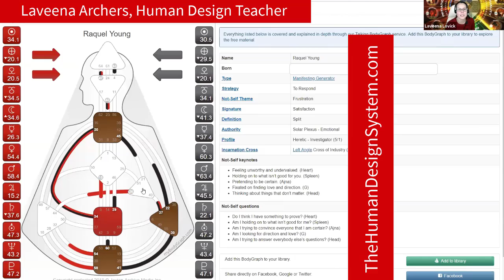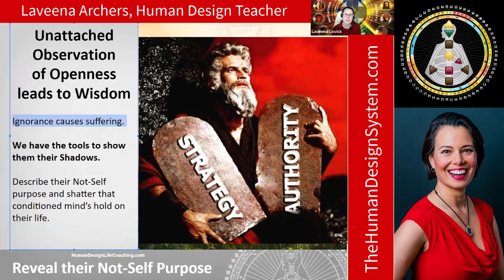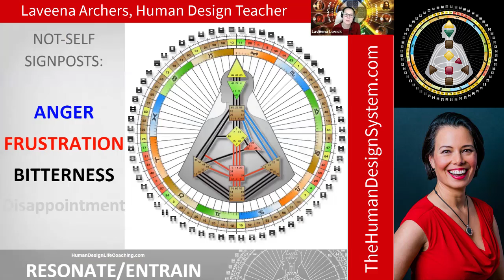Human Design Life Coach Training Excerpt on the "Not-Self" Shadow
Do you use the Human Design System in your life coaching practice? Then you need to know what is in this video! Learn more, watch the introduction to the not-self for human design educated coaches